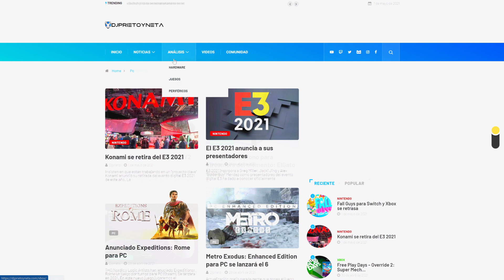ULTIMA HORA | PLAYSTATION 5 | La patente estilo UBER de PlayStation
TABLAS DE CONTENIDOS:
0:00 Introducción